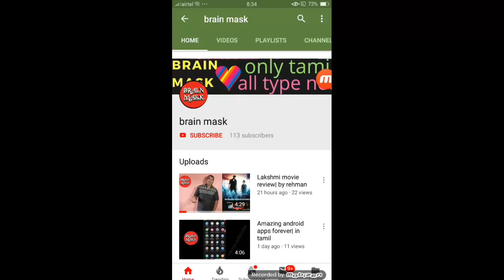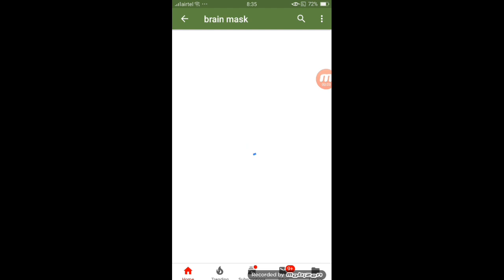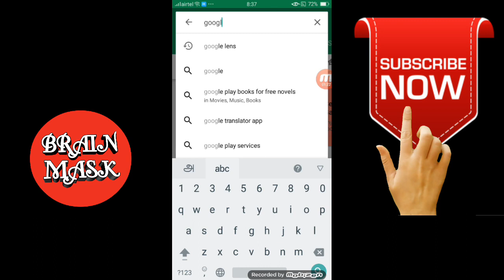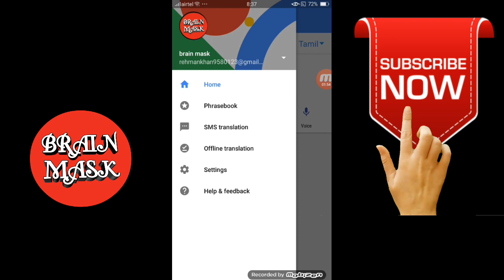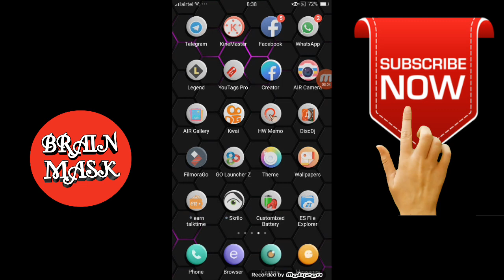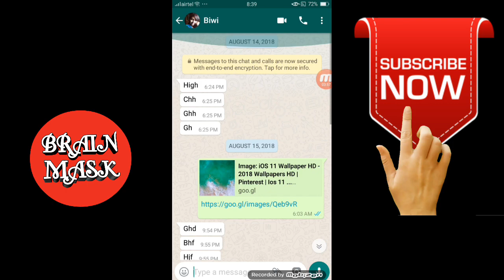how to enable google translate button on whatsapp|tamil